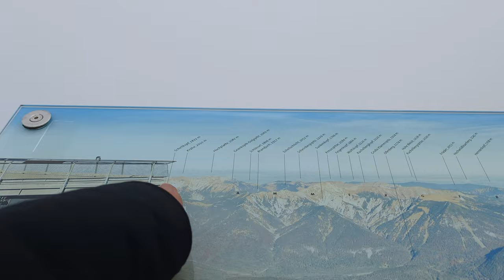Vlog 42: Most beautiful place in Germany | Germany Vlog in 4k | The turquoise lake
🔥 Get ready for the MOST INSANE day trip from Munich to two of the most breathtaking places in Germany—Zugspitze and Eibsee! 🇩🇪 This one’s for all the thrill-seekers, nature lovers, and wanderlusters—this vlog is an absolute RIDE! 🚀✨

💥 First up, we’re conquering Zugspitze—Germany’s tallest mountain and the Top of Germany! Feel the adrenaline as we zoom up in the epic Zugspitze cable car, and BOOM—you’re hit with panoramic views that will leave you speechless! 🌄 From the top, you can see the mighty Bavarian Alps stretching across Austria, Switzerland, and even Italy! One word: WOW! 🤯

And then—Eibsee Lake! 🌊 This place is like heaven on Earth! Imagine crystal-clear, turquoise waters surrounded by towering mountains and lush forests. Whether you’re hiking around, taking a boat ride, or just soaking in the magic, Eibsee is going to blow your mind! 💧📸

🤔 Wondering how to get there from Munich? Don’t worry, I’ve got you covered! I’m sharing ALL the details on the best travel routes—whether you’re going by train, car, or tour, I’ll guide you step-by-step for the perfect Munich to Zugspitze day trip! 🚞🚗

This trip is packed with adventure, stunning views, and travel goals that will make you want to book your tickets ASAP! 💯 So, what are you waiting for? 🌍✈️🔥

Time Stamps:
00:00- 00:51 Intro
00:51- 01:46 California Beach (Breakfast)
01:46- 03:28 Munich to Garmisch
03:28- 07:00 Garmisch to Zugspitze Plateau
07:00- 11:37 Zugspitze Plateau
11:37- 12:50 Glacier Bahn
12:50- 15:09 Zugspitze
15:09- 17:32 Decent cable car
17:32- 20:00 Eibsee Lake
20:00- 21:09 Lunch by the Lake (See Pavilion)
21:09- 25:39 Stroll by the Lake
25:39- 26:41 Outro